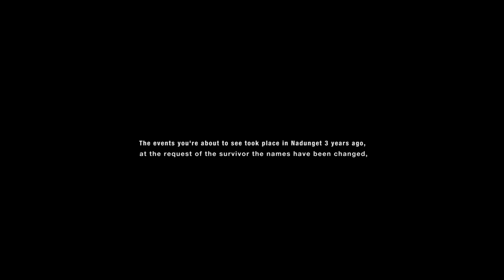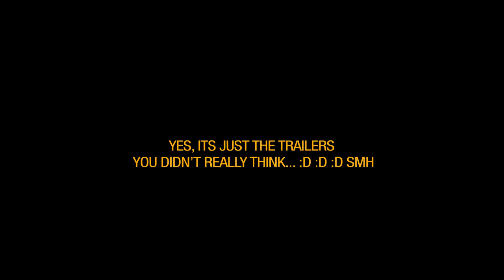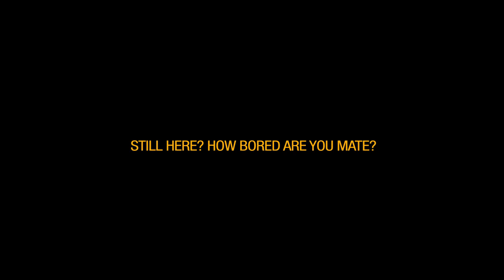THE GIRL IN THE YELLOW JUMPER leaked full movie